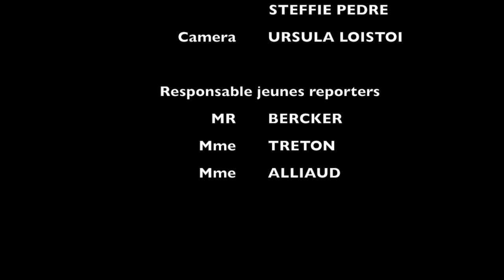Jeunes Reporters K2 - AS Handball